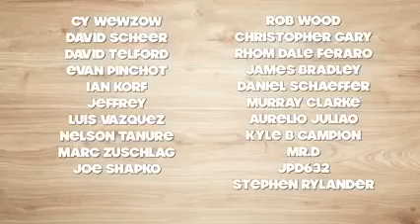Some Defense of Dennis Rodman becomes result of 0 point from Shaq